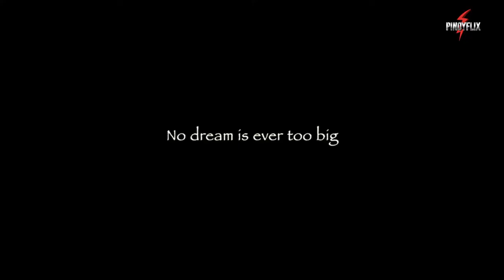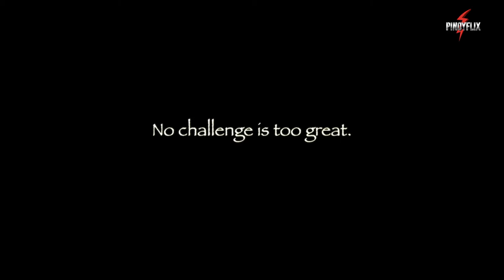Press Conference in Dubai UAE with Rafael Rosell OFW The Movie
Video Credit to:  Maskinanu TV

Starring: Kakai Bautista, Rafael Rossel, Christian Vasquez, Dianne Medina and Sylia Sanchez

STORYLINE
Overseas Filipino workers are deemed heroes because of their contributions to both their families and the economy. They are highly commended for what they do and put on a pedestal by some, which is why so many desire to become OFWs. There is, however, more to being an OFW that people don’t know about and that’s exactly what we aim to shed some light on today. We have many misconceptions about working
abroad due to some troubled OFWs who got killed, abused, imprisoned and the death penalty cases that made headlines. Rarely do we hear tales about Filipinos working abroad who found real happiness and prosperity from trying their luck on lands that are alien to them. We aim to put these false notions to rest and paint you a realistic picture of what it’s like working in another land winning and victorious. Based on true stories. These Five Filipino overseas contract workers tell a plot contrary to what is perceived as ordinary and looked on the sunny side of life and work
abroad in rose-colored glasses. Ofelia decided to work overseas to provide for her child. She applied in different agencies. After weeks of waiting, she was finally hired in UAE. Ofelia hopes to buy a small lot
for her family. She strives very hard despite the stress and homesickness she feels every day as Nanny and housekeeper in an unfamiliar territory with far different culture. How she needed more patience in dealing with her employers. Ofelia applied what she learned during the PDOS and complied with the government rules. Her diligence and dedication payoff. Her employer, who treated her as family, rewarded her huge sum of money. She bought a farm lot. She sends her child in a reputable school and help her siblings put up their own family businesses. Josie is a woman who exemplifies what it means to sacrifice one’s self to give her family a better life. After her parents passed away, she had to look after her seven siblings. She dedicated her time and efforts to give them the best life she possibly could. She worked as a domestic worker in Singapore for more than a decade and had multiple jobs on the side to maximize her income - sacrificing much of herself in the process. Josie was able to save enough money and decided to invest in her hometown by setting up her own rice and grains trading business. She then applied for a loan for her rice and vegetable trading business which blossomed, allowing her to engage in other kinds of businesses as well. For her, overseas Filipinos should start saving and investing while they are abroad, so that by the time they return home, they can still have a source of living and returning abroad will not be a necessity anymore.